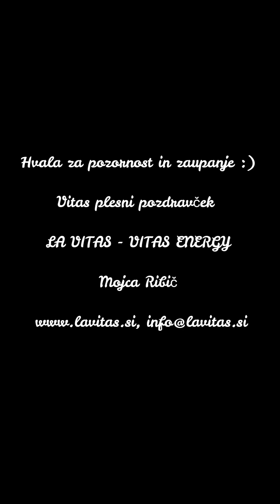Plesne priprave, Mojca Ribič, lavitas.si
Vitas hey 🙋‍♀️,
no obljubila sem vam, da vas malce še razvajam s plesom...🙃🙃🙃
Pa vas tokrat povabim na plesno ogrevanje, kjer se malce prevetrimo in raztegnemo💃💃💃🧘‍♀️🧘‍♀️🧘‍♀️.
🎥 Vzemi si čas in pojdi v svoj gibalni kotiček in malo zapleši z mano.
Sprosti se in uživaj 😉.
☝Drugače pa povabljen-a na plesne priprave v avgustu... S plesnimi vajami začnemo že 31.7. ob 19.30 uri, seveda pri meni v LA VITAS templju in se tako videvamo vsak ponedeljek 😉.
👉Tudi gibalne priprave imamo v avgustu... 1.8. ob 18.30. uri pa začnemo z vadbo VITAS ENERGY, kjer se ponovno razgibavamo, dihamo s celim telesom, obdelujemo pravilno držo, delamo vaje za hrbtenico, se raztegujemo in še in še... Tako se na vadbi videvamo vsak torek med 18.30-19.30. uro v la vitas templju v Mariboru❣

Upam, da se vidimo kmalu..

Mojca, lavitas.si